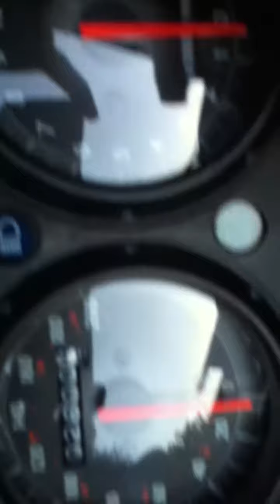2010 CBR walkaround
2010 CBR walkaround
my Honda CBR . My first motorcycle.